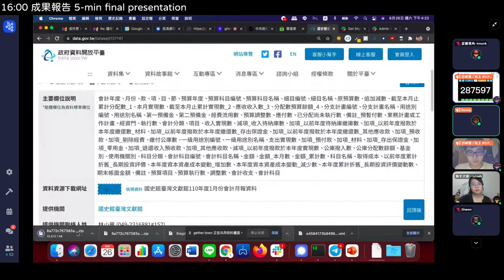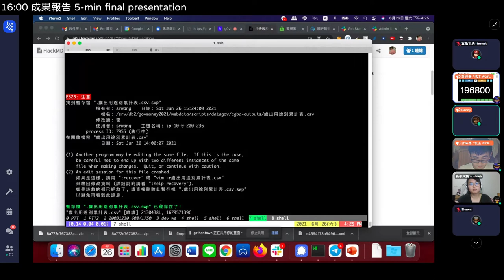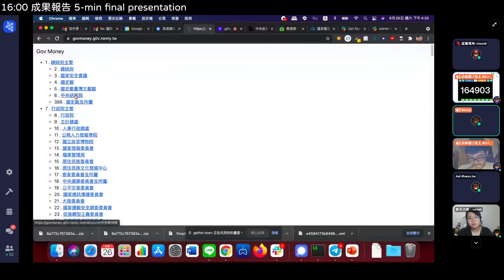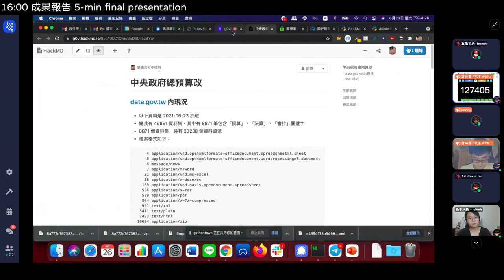g0v tw hackath44n — 成果發表 — 中央政府總預算 改 ／ Ronny — 第肆拾肆次黑客松